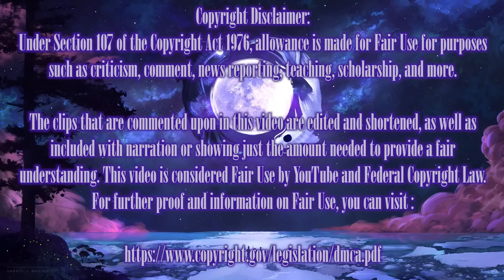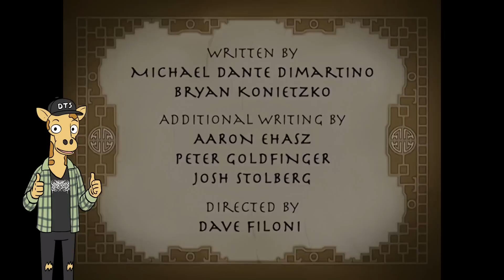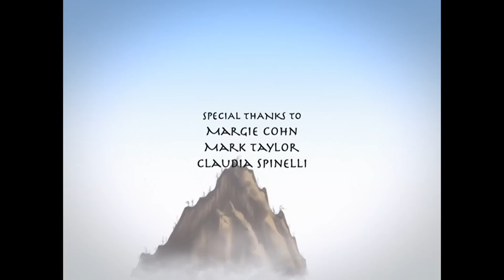Reviewing EVERY Episode of Avatar: The Last Airbender (part 2)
On today's nostalgic walk down memory lane, we're checking out episode 2 of Avatar The Last Airbender!